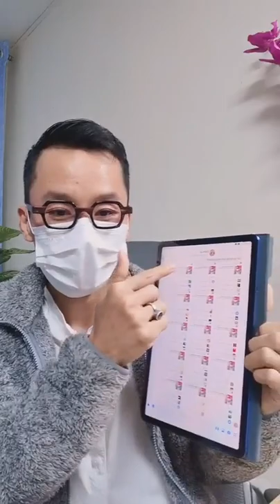GCR2P ရဲ့ စိန်ခေါ်သံ ၊ မအလ တို့ရွာ မီးလောင်ပြီ။ (5.1.2022)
မြန်မာပြည်တွင်းသတင်းများ